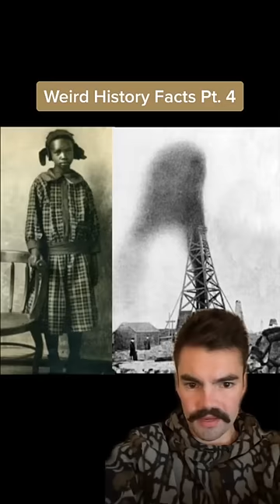Old movie theaters used to have WHAT in them?!